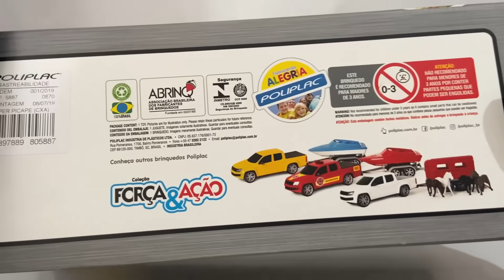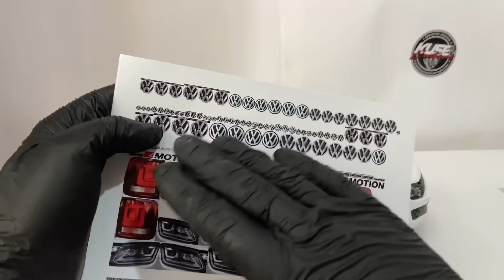MONTEI UMA MINI AMAROK DE PLÁSTICO REBAIXADA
Acompanhe como ficou essa mini Amarok rebaixada e como fiz pra deixar assim.

Valeeu.